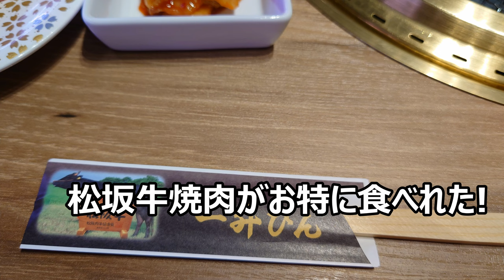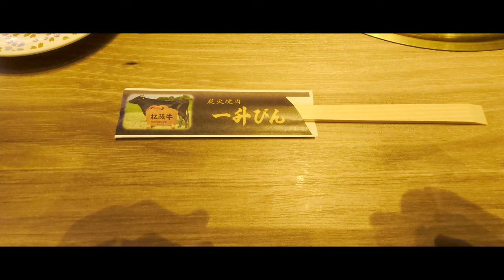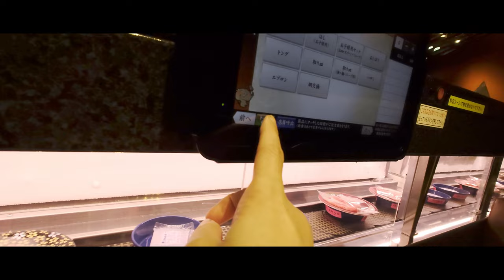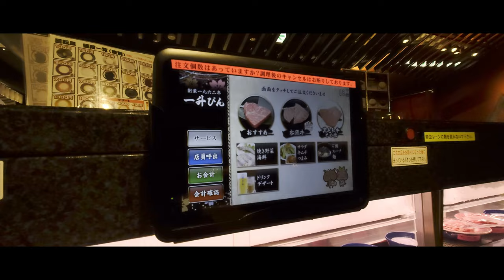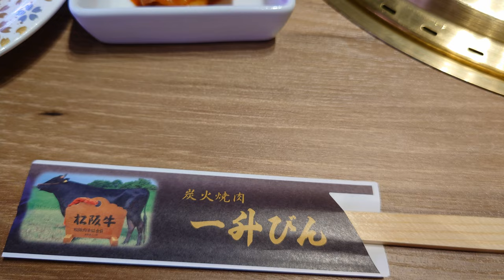【回転焼肉 一升びん】 4K 松坂牛がお得に食べれた!!! with Sony XPERIA1 Ⅱ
回転焼肉 一升瓶 名古屋則武新町店(イオンノリタケガーデン) 名古屋市西区

タレが味噌で美味しかった!!!
お肉はもちろんのこと美味しすぎました
少量ずつに盛られているので、いろんな部位を楽しめると思います
特筆すべきは「ミノサンド」
端的にお伝えすると・・・ミノの両側が脂です
そして、アプラがしつこくなくミノのさっぱりした味と合う
一度ご賞味あれです!

演奏 自分